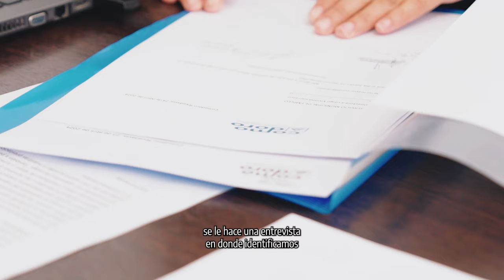La Oficina de Empleo convoca a empresas y comercios a sumarse a la bolsa de trabajo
La misma, tiene como misión brindar capacitaciones permanentes y propuestas que mejoren las condiciones de empleabilidad de las personas que necesitan insertarse en el mercado laboral.